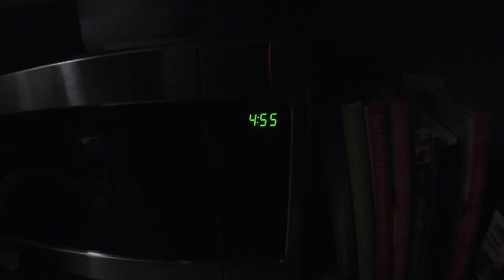Crack of dawn - Land of Nada - Gold-Bay-Nada July 2019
some meager yellow metal was around someone's scoop today, just not ours.

see you wed for knife gig

Stavrscoop
go pro hero session camera